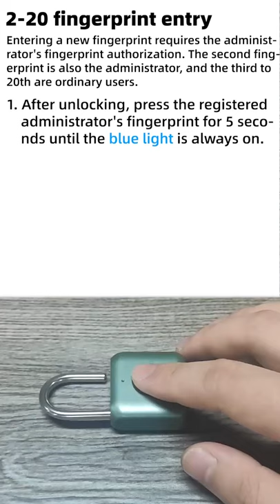Smart fingerprint padlock: This video will guide you step by step how to use it!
If you bought a Fingerprint Padlock, You need to setup and register your finger as an administrator Fingerprint before use it. otherwise, everyone can unlock it.

This video will guide you step by step on
1. How to add your finger as an administration.
2. How to add other fingerprints to the keyless fingerprint padlock
3. How to delete all fingerprints or reset to factory default. We cannot delete or unregister a particular person's fingerprint in the fingerprint padlock. we need to delete all the re=register again.

The advantage of using a fingerprint padlock
1. less carrying a bunch of keys
2. no more forgot to bring keys, lost the key, misplace the keys
3. No way to hack padlock, copying key, duplicate key.

If you like the products, welcome to ask,i will send you the product link.